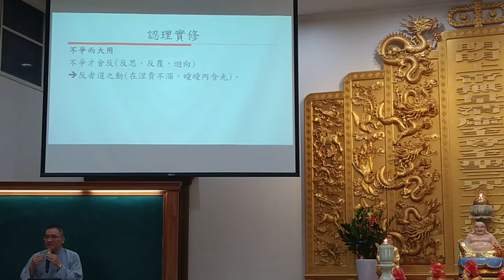VID 20231112#愛祥佛堂啟慧班講師講解認理實修，開啟智慧 （講師全家有五個講師，是道場模範家庭，講師的妻子是成功大學歷史碩士） 100952